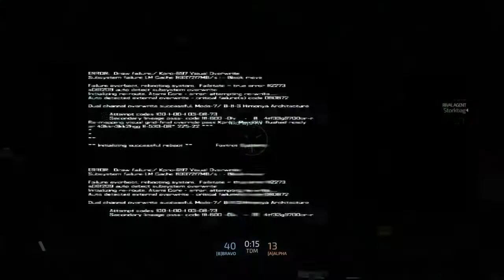Blacklight: Retribution PS4 Heavy assault rifle Gameplay